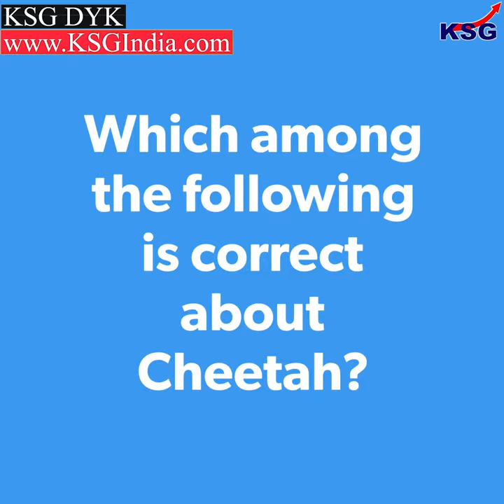KSG DYK | Which among the following is correct about Cheetah?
Which among the following is correct about Cheetah?

(a) Average life span of 10-12 yrs
(b) Gestation period is 93 days

Ans: All of the Above

Explanation: Cheetah average lifespan in the wild is 10-12 years.

Fun Fact: A cheetah can clock 100 metres in just three seconds but cannot maintain its top speed for more than half a minute.

Play at: When running, cheetahs use their tails to steer and change direction, like a rudder on a boat.